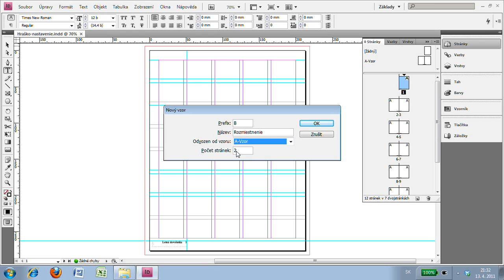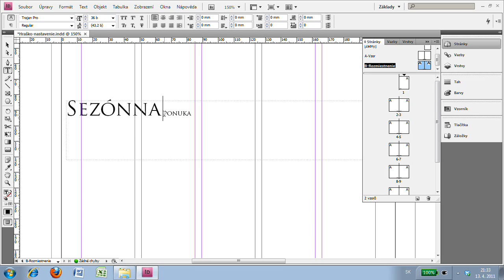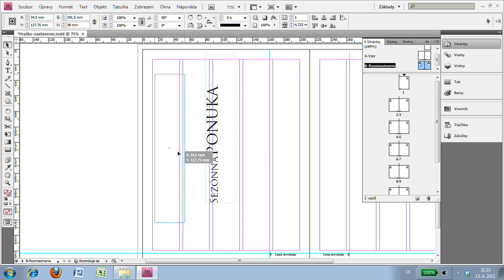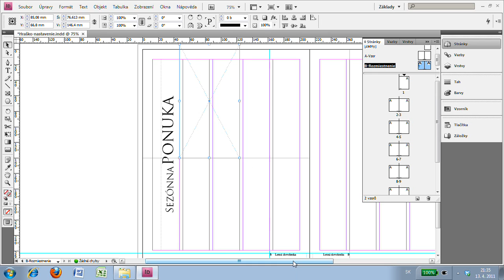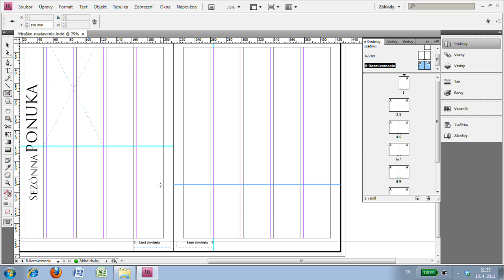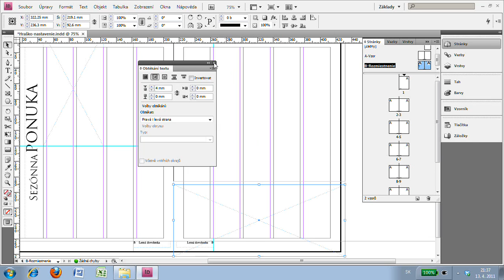PL 2 B vzor grafické rámčeky